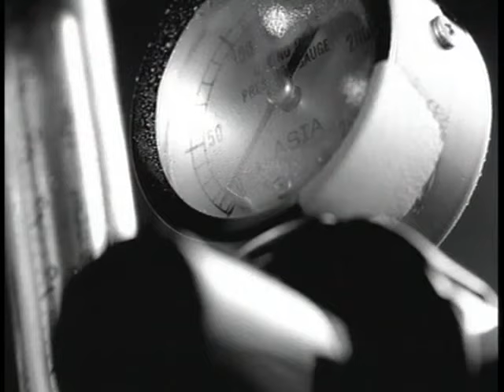張智霖 Julian Cheung【毛衣】Official Music Video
毛衣

作詞 李焯雄
作曲 張洪量

呼一口氣　溫暖自己　咖啡太苦　滲著回憶
脫掉夏日　換上冬季　穿上你送的毛衣
這世界  想下雪　男人穿女人編織的毛衣
幸福曾是最合適  最合身的愛情
只可惜　已消失　也許你已不在意
而愛情不過像編織  量心的遊戲
訂造設計　勾起愛意　又編成可惜  我知道你已經不在意
訂造設計　勾起愛意　又編成可惜　只有我可惜
纏結　還有你的情節　毛衣　還有你的氣息
明天　還是冷冷的天氣　的天氣  我知道你已不在意
而愛情不過像編織  量身的遊戲
訂造設計　勾起好奇　又編成可惜  我知道你已不在意
愛的夜裡　依然迷失不著邊際
無法躲避　我的心裡　依然是你
我真的想念你　我真的想念你　這永遠漫長的冬季